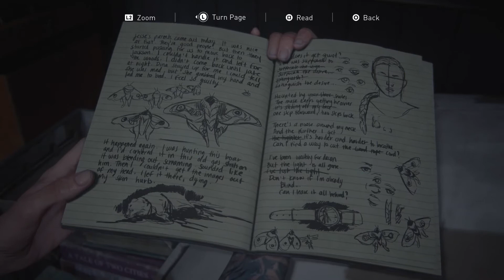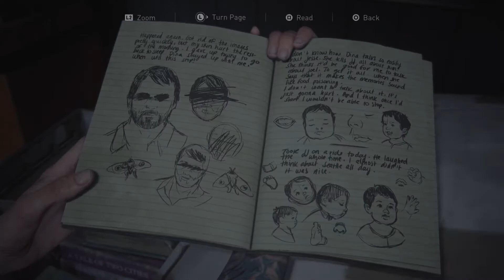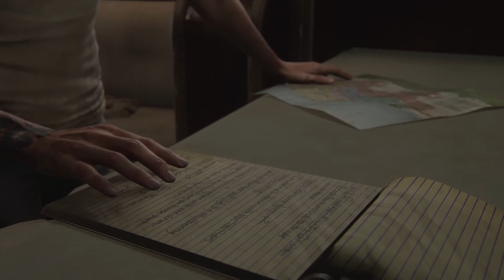THE LAST OF US 2 Gameplay Part 37- ABBY'S REVENGE